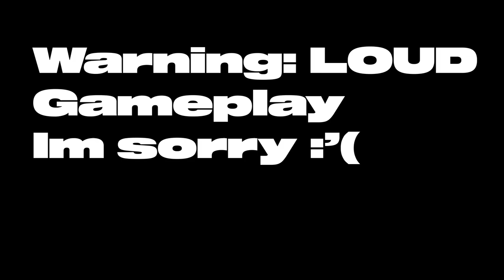How to Win ONLINE in MLB The Show 22! Hitting Tips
This video is all about Hitting approach in MLB The Show 22